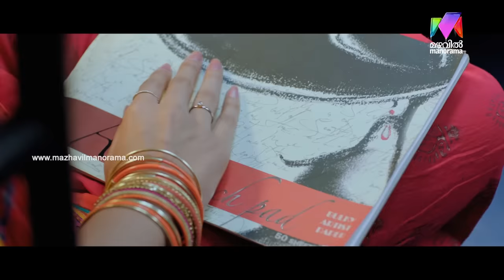Ivan Maryadaraman | A Comedy scene | Mazhavil Manorama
Watch this movie scene